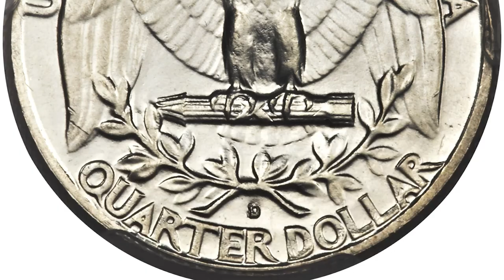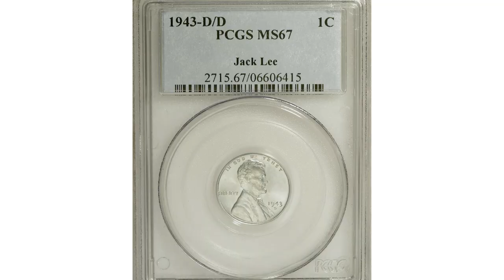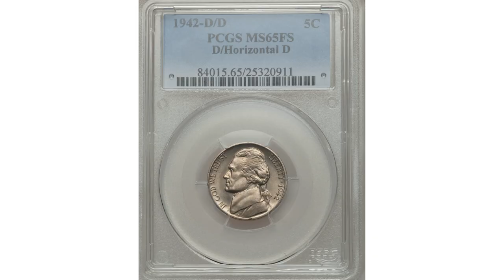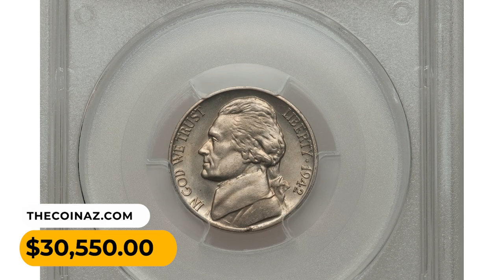Rare Coins: 5 OLD Coins whose value will surprise you, Coin Auction News..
Discover 5 rare old coins that will shock you with their value in this Coin Auction News video. Watch now to see these valuable treasures!